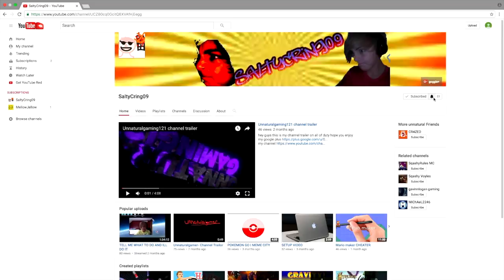Lucky block challenge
Hey guys in this video i do a video with my brother doing a lucky block challenge hope you enjoy